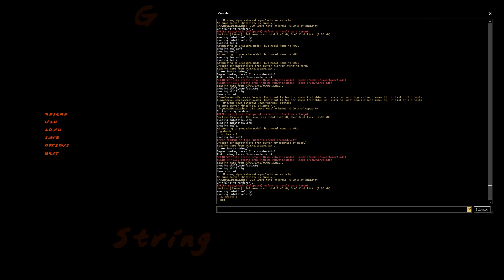G String beta playthrough : part 25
G String beta playthrough